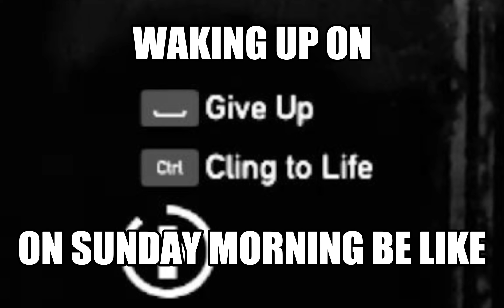Far Cry 5 is Still Good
Best ten dollars on a steam sale I've ever spent? Probably not, but still pretty good

Anyway, long story short I figured out a way easier way to take gamer footage so I might start putting together some clipshows like this every now and again. Finally, a way to capitalize on my Personal Videogame Time